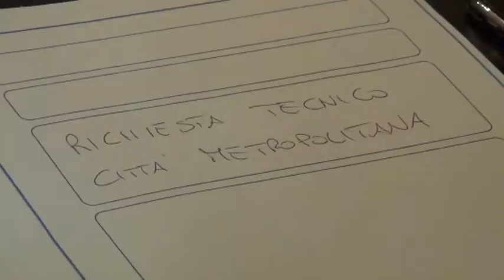Rischio frane dopo incendi Vesuvio, ai Comuni 7 giorni per chiedere interventi urgenti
Nella Sala “Borsellino” della Città Metropolitana riunione convocata dal Consigliere Delegato al Parco del Vesuvio, Michele Maddaloni, d’intesa con la Prefettura, tra tutti i soggetti competenti alla gestione del territorio del Parco Nazionale del Vesuvio.
I Comuni hanno ora una settimana di tempo per presentare le richieste degli interventi più urgenti, dopodiché saranno effettuati sopralluoghi congiunti anche con la Regione Campania e l’Autorità di Bacino per stilare un calendario delle priorità. Maddaloni: “Occorre far presto, con le prime piogge rischio frane concreto”.
All’incontro hanno preso parte il Presidente del Parco, Agostino Casillo, Sindaci e amministratori dei Comuni di Ercolano, San Sebastiano al Vesuvio, Massa di Somma, Sant’Anastasia, Somma Vesuviana, Ottaviano, San Giuseppe Vesuviano, Terzigno, Boscoreale, Boscotrecase, rappresentanti dell’Autorità di Bacino Distrettuale e della Regione Campania. Ha partecipato anche il Consigliere Metropolitano Danilo Cascone, del Comune di San Giorgio a Cremano.